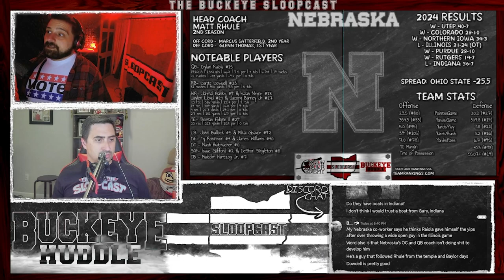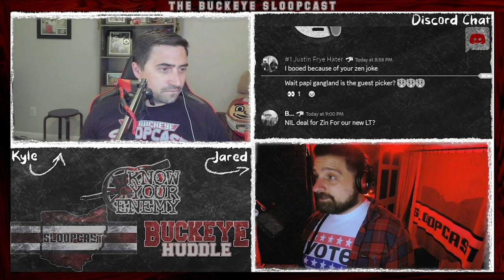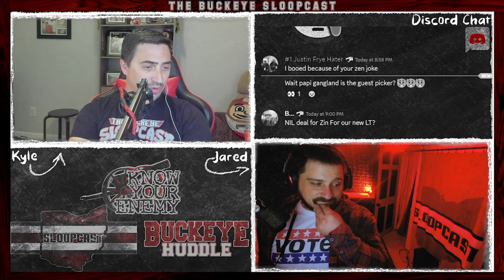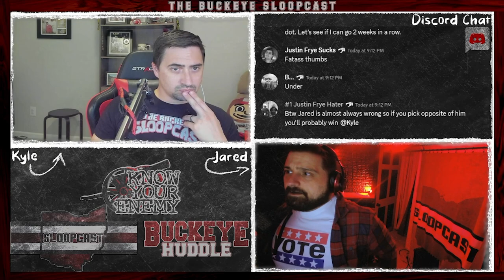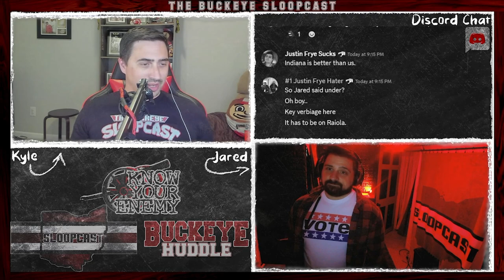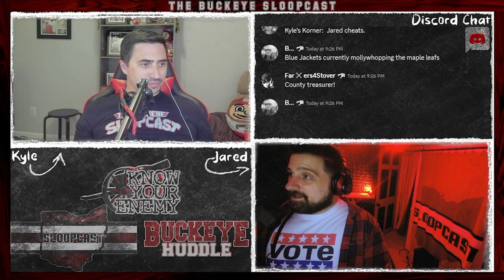Know Your Enemy | Nebraska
The Buckeyes are back and they welcome Nebraska into The Shoe. Can Ohio State cover a 25 point spread against an upset minded Cornhuskers?

Artist: Raging Nathans
Song: Gone But Not Forgotten